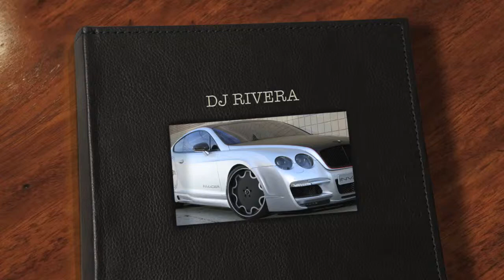DJRIVERA MIX SUPER CARS